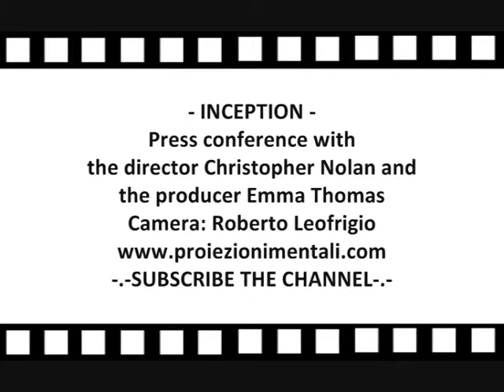INCEPTION - CONFERENZA (Press Conference) con CHRISTOPHER NOLAN/Part 4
Conferenza stampa del film "Inception" interviene il regista Christopher Nolan e la produttrice Emma Thomas - Camera:Roberto Leofrigio - Editing: Sabrina Lugetti - Follow us also on facebook!